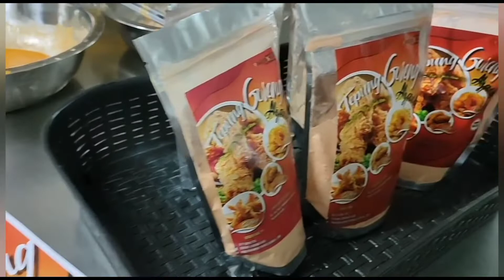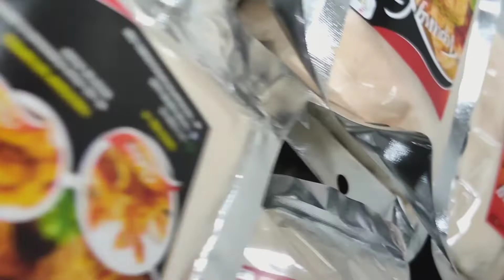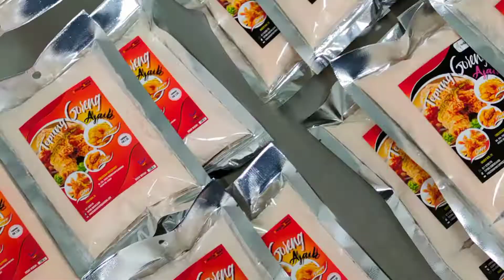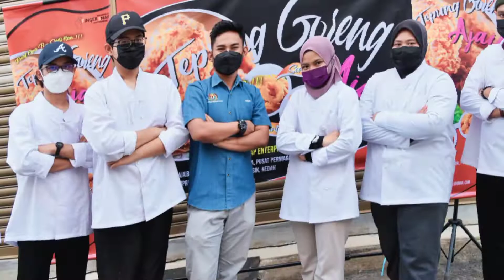TEPUNG GORENG AJAIB [FINGERSNAP ENTERPRISE ] - KOLEJ KOMUNITI SIK IPROCOM 2021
PRODUK : TEPUNG GORENG AJAIB
PERNIAGAAN : FINGERSNAP ENTERPRISE
INSTITUSI : KOLEJ KOMUNITI SIK (KKSIK), KEDAH